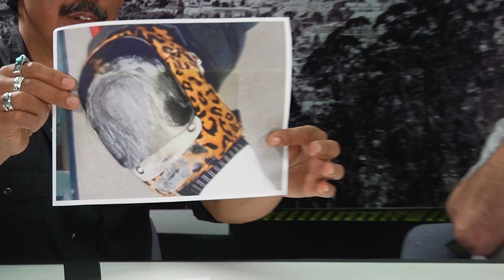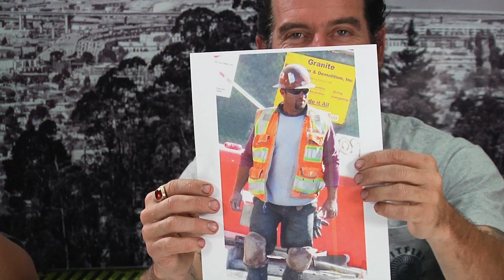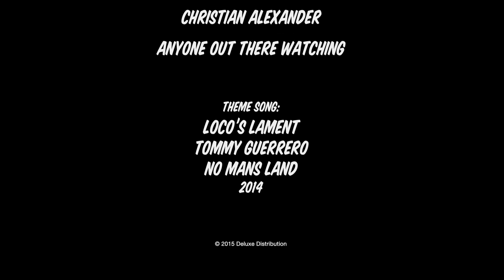BS with TG : Max Schaaf Episode 3 Part 3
Tommy Guerrero's show BS With TG with special guest Max Schaaf. Part 3 of 3.